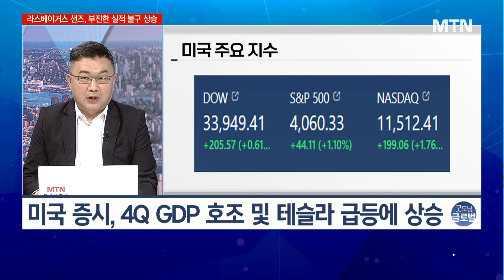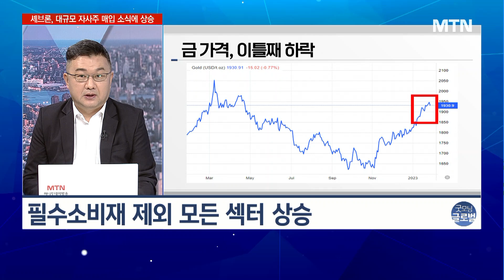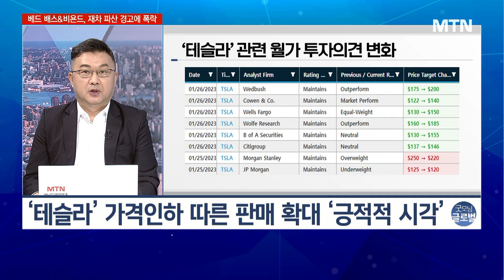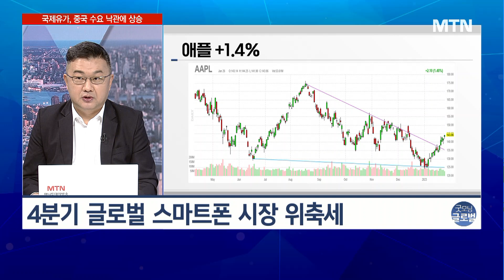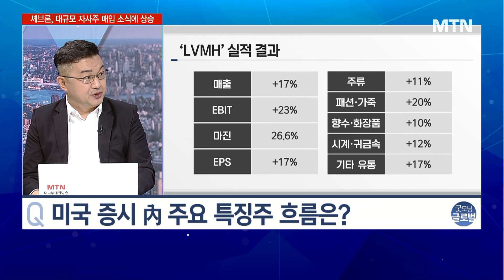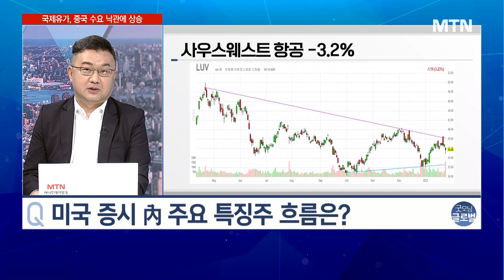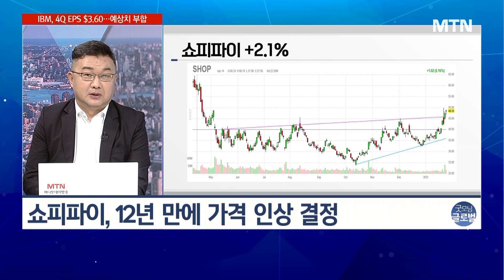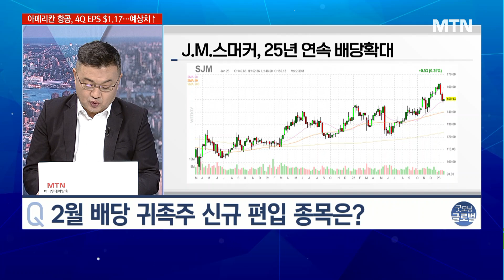[이항영의 월가이드] 테슬라, 실적 안도에 주가 급등! 월가 역시 “긍정적 시각” / 머니투데이방송 (증시, 증권)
01/27 굿모닝 6:00 글로벌

- 미국 증시, 4Q GDP 호조 및 테슬라 급등에 상승
- 신규 실업수당청구건수 18.6만 건…9개월래 최저
- 10년물 금리·달러인덱스 '소폭 반등' vs 금, 이틀째 하락

▶ '테슬라' 실적발표 이후 월가 시각
- 테슬라, 2023년 생산목표 180만 대 (2022년 140만 대)
- 월가, ‘테슬라’ 목표주가 6곳 상향 vs 2곳 하향
- ‘테슬라’ 가격인하 따른 판매 확대 ‘긍정적 시각’

- 셰브론, $750억 규모 자사주매입 발표
- LVMH, 작년 실적 성장 부각…2023년 역시 자신감 표명
- 쇼피파이, 12년 만에 가격 인상 결정